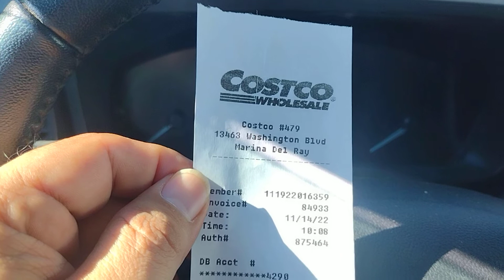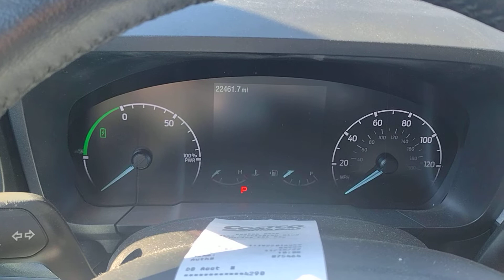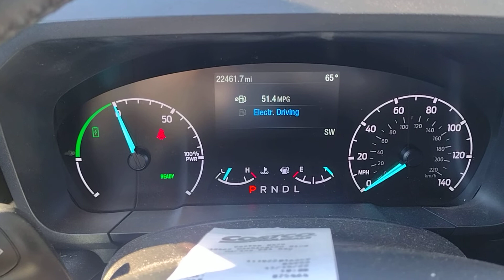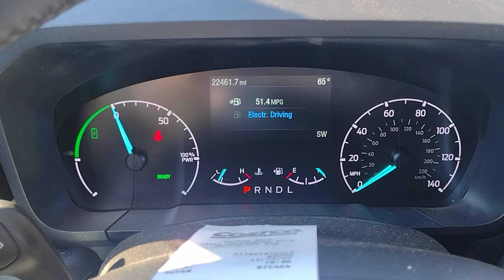Is winter gas better than summer gas? 51.4 mpg on Ford Maverick Hybrid!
does winter gas improve mpg?